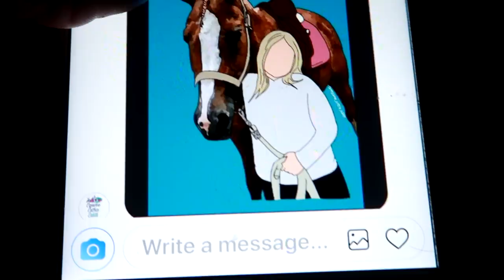CATCHING FISH IN CREEPY WATER Day 209 (07/29/17)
SHOCKED TO FIND GABBY CATCHING FISH IN THIS CREEP WATER!